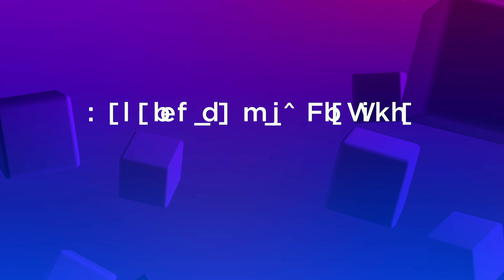IntelliJ IDEA. Developing with Pleasure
Developers love to work with IntelliJ IDEA. Let's find out why!